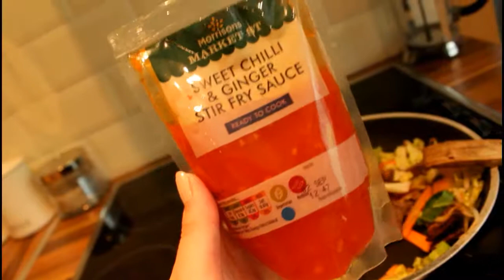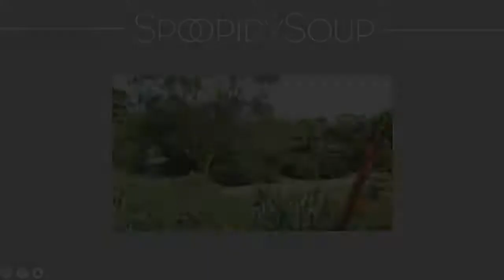HOW TO MAKE BEEF STIR FRY | EASY | 7 STEPS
How to make quick and easy Beef Noodle Stir Fry in 7 steps...